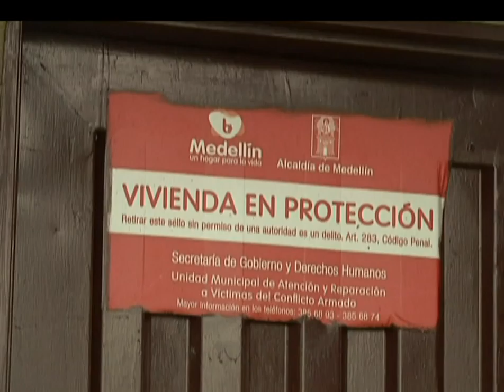Las familias aún no regresan a San Gabriel tras el desplazamiento [Noticias] - TeleMedellin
En San Gabriel la tensión no termina, porque desde hace quince meses que 21 familias fueron desplazadas por los grupos armados que operan en el sector, muchos dicen que los delincuentes aparecen y desaparecen e intimidan a los que permanecen en la zona.